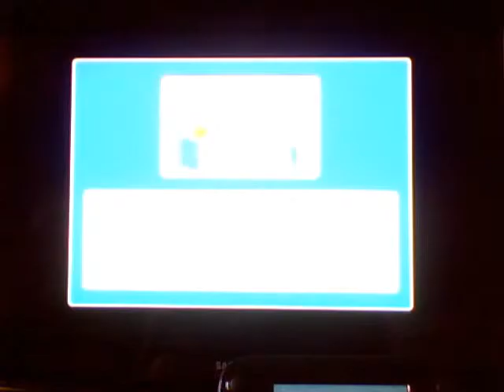Wii Sports Club Gameplay Wii U